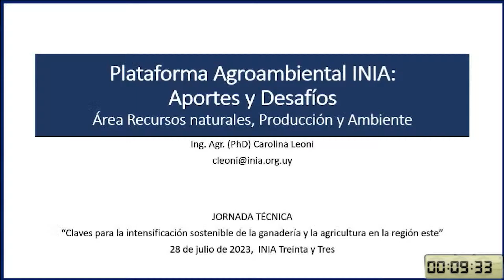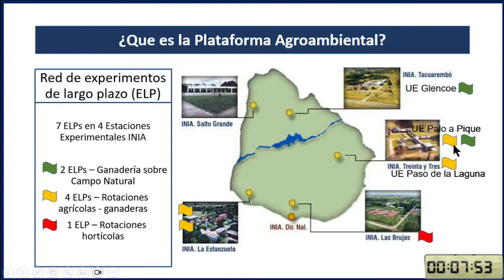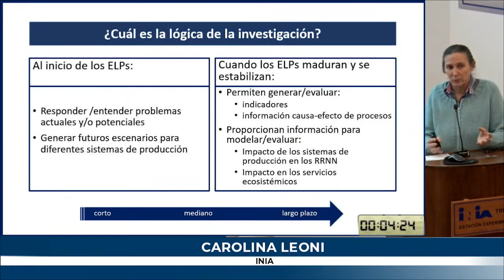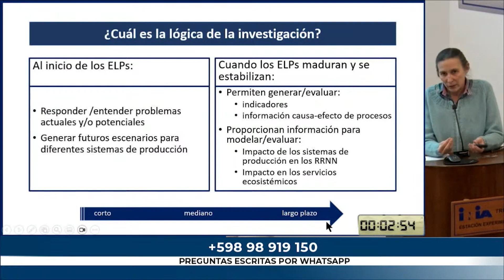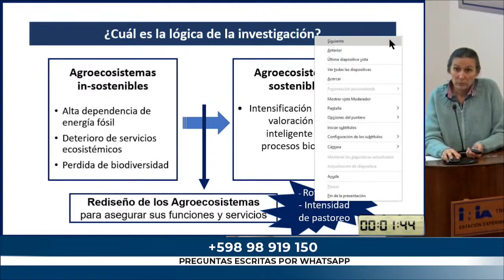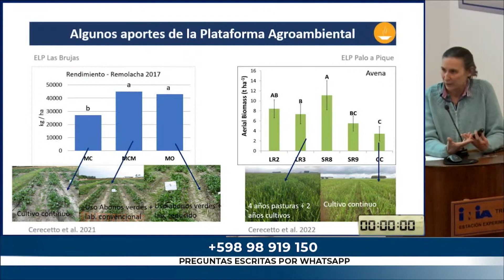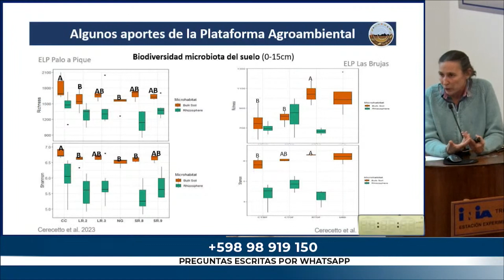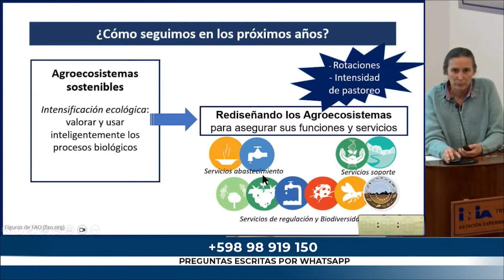Intensificación sostenible de la ganadería y la agricultura - Plataforma Agroambiental de INIA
Presentación a cargo de Carolina Leoni: "La Plataforma Agroambiental de INIA: aportes y desafíos".
Jornada técnica: “Claves para la intensificación sostenible de la ganadería y la agricultura en la región este”.
28 de julio de 2023 - INIA Treinta y Tres